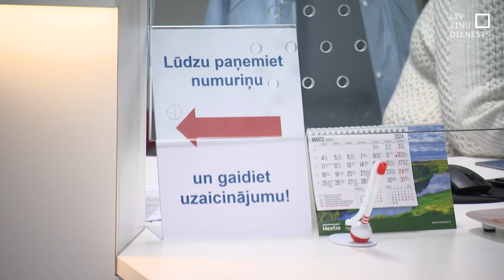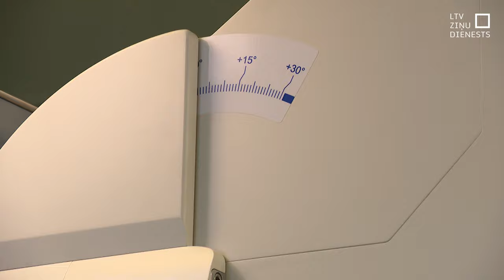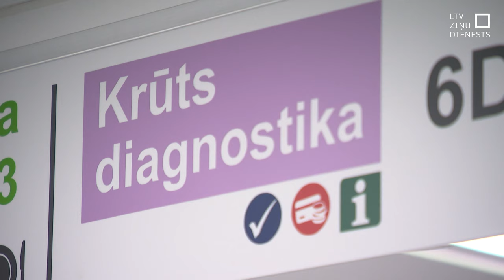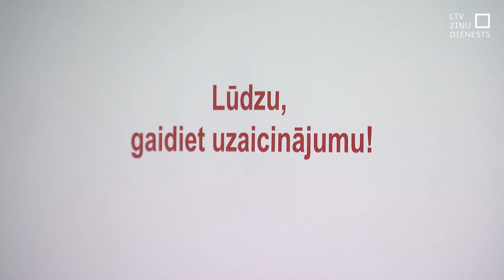Austrumu slimnīcā krūts vēža pacientei pirmo reizi staru terapiju veic audzēja izņemšanas operācijā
Rīgas Austrumu klīniskās universitātes slimnīcā (RAKUS) veikta pirmā intraoperatīvā staru terapijas procedūra krūts vēža pacientei. Proti, visa starošana tika veikta tūlīt pēc audzēja izņemšanas, kamēr paciente vēl bija narkozē. Šī ir jauna iespēja, kas atsevišķām pacienšu grupām ļaus atteikties no pēcoperācijas staru terapijas un reizē saīsinās ārstēšanās laiku slimnīcā.